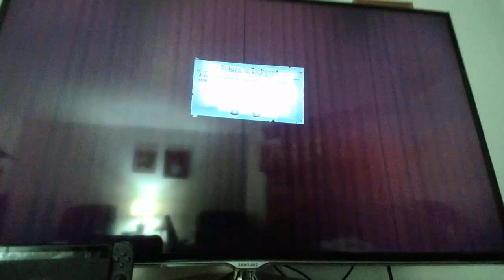plants vs zombies garden warfare 2 best with the worst ep+ rageing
this ep we go thew to more characters and sadly i rage due to well just watch